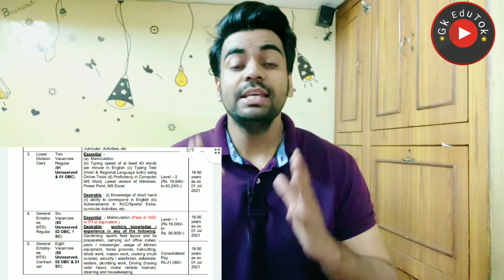10th Pass/ LDC & MTS Vacancy / रक्षा मंत्रालय के अंतर्गत / Male Female Freshers / Sainik School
Telegram- The channel is related to all recruitment advt and queries.

 2,45,000 Vacancies

10th Pass Sarkari Naukri 2020,सरकारी नौकरी may 2020,
Jobs may 2020,
Employment News,
Employment News may,
Rojgar samachar,
upcoming jobs,
may job,
2020 jobs,
रोजगार समाचार,
Sarkari Result,
August 2nd week rojgar,
December,
अप्रेल samachar,
12th pass jobs 2020,
10th pass jobs 2020,
1 लाख से ज्यादा Vacancies,
DLS News,
10वीं/12वी पास की अाई केंद्रीय सरकार में भर्ती।

Sarkari Naukri,Govt Jobs,IB Recruitment 2020,IB Recruitment 2020 Notification,How to Apply Online, Govt Jobs in may 2020,CBI Recruitment 2020,CBI